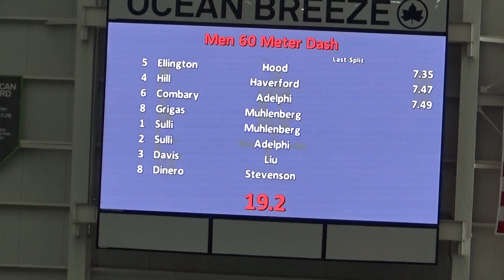2/11/22 - 60m prelims - Bryan Combary (7.49) & Luke Sulli (7.70)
Friday, 2/11/22 - Fastrack National Invite @ Ocean Breeze Athletic Complex, Staten Island, NY